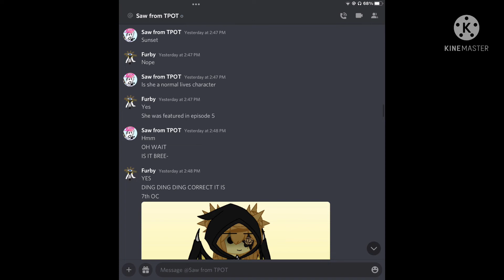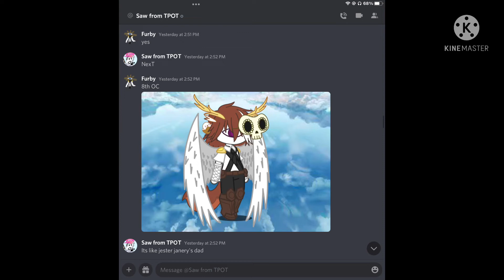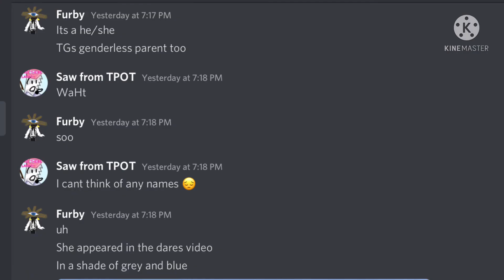My bestfriend guesses my ocs names [] Part 5/5 [] Featuring Sm1k22